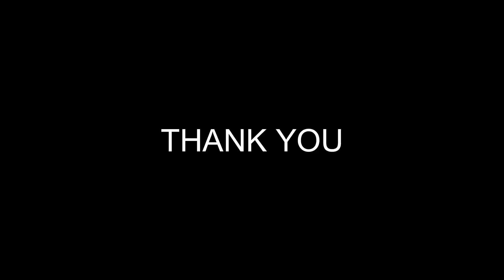Lumion 11 flythrough Exterior Render Villa House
Dear Sir/Madam,

Warm greetings from 4DArchViz.

We are specialized in unique and Elegant House plans with all Vastu compliance, 3D Elevation design, Interior Design, Walkthrough and the pro version of VR720° concept.

If you have further questions or need additional clarifications, please reply to this message/email. Alternatively, you can also reach us through WhatsApp by using the below-mentioned link:

Best regard,
4DArchViz.